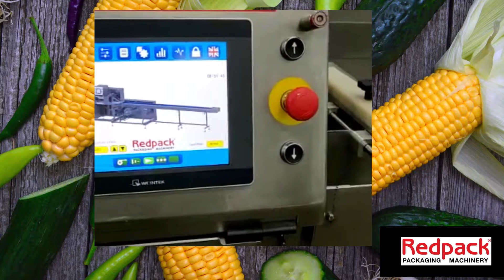Redpack NTS BM flow wrapping Sweetcorn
Sweetcorn being wrapping at 75 pieces per minute by our NTS - BM machine.

The Redpack NTS-BM flow wrap machine is an industry leading horizontal top seal with box motion end crimp.

Designed for versatility and easy configuration. Excellent for difficult to handle products that require high integrity sealing with a long end-crimp dwell time.